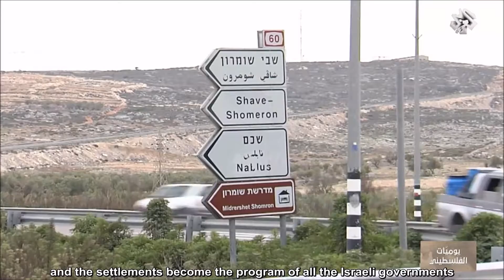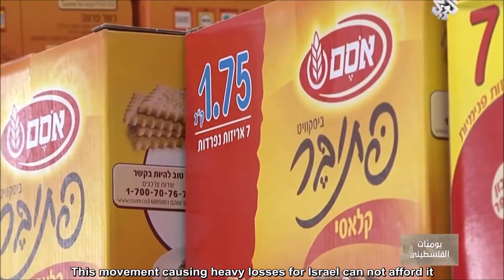Palestine Diaries: Israeli Settlements -- Subtitled into English by Maroua Mehdouani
Description
يوميات الفلسطيني: الاستيطان
This documentary explores the realities of Israeli Settlements,  Occuaption and Israel's systematic deprivation of human rights against the Palestinians.

Hammouda Salhi, PhD.
MA in Translation Studies
Institut Supérieur des Sciences Humaines de Tunis, 26, Avenue Darghouth Pacha - 1007 Tunis